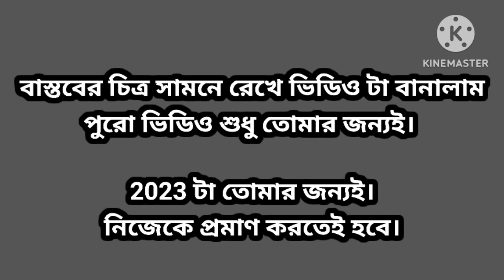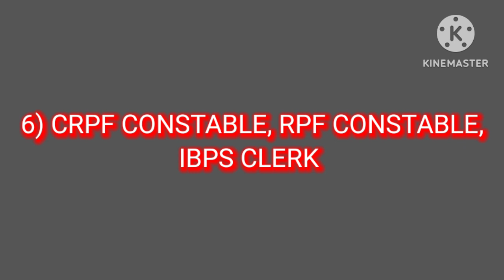Upcoming notification 2023 || new job 2023 || The sure success WB SLST and upper primary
এই ভিডিও তে আমরা আলোচনা করেছি ২০২৩ এ কোন চাকরি গুলো তোমার জন্য। বাস্তবের সাথে মিল রেখে ভিডিও টি তৈরি করা হয়েছে।